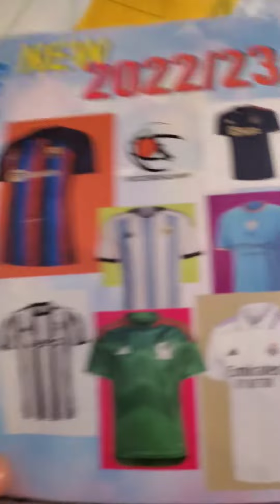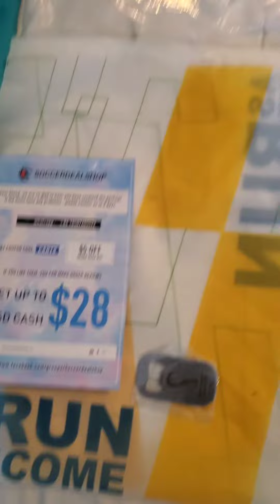Soccerdealshop • 2022 Mexico away jersey long sleeve • Unboxing Review